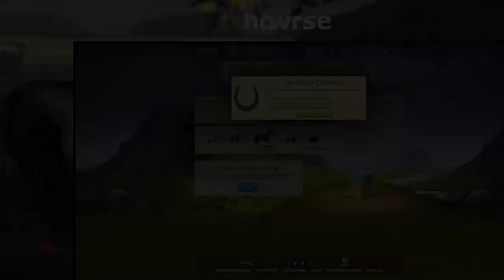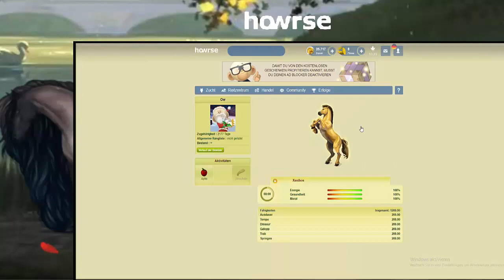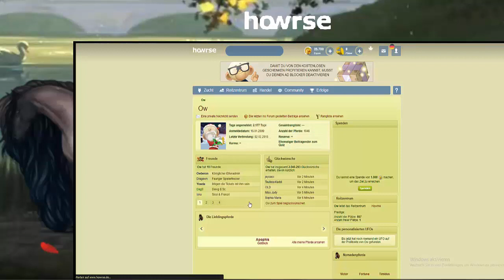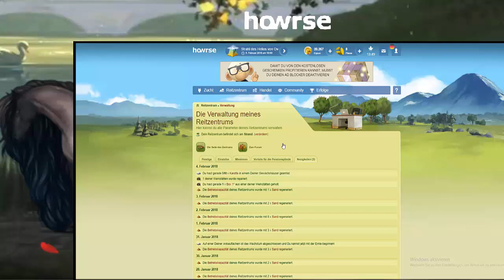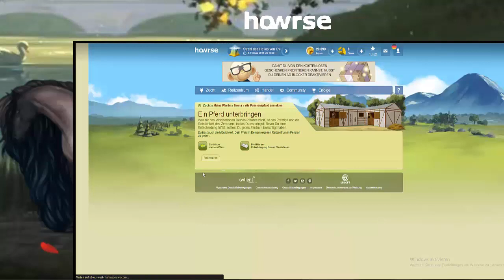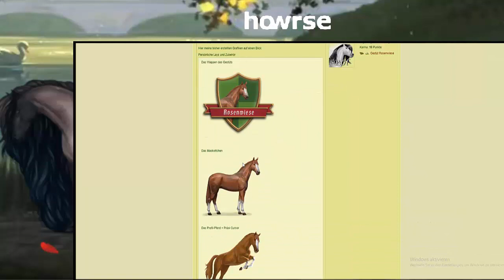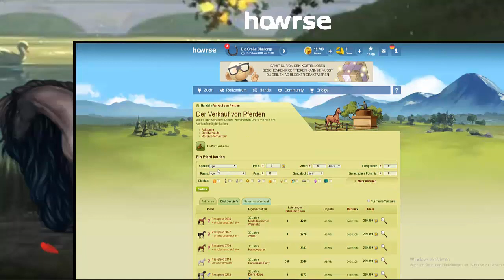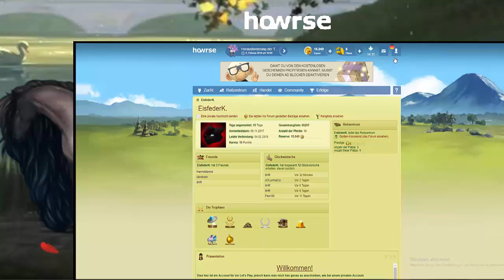Let's Play Howrse - Staffel 2 | # 9 Chickensmoothie und/oder Excel Rechner?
Hier wieder eine neue Folge. Chickensmoothie und/oder Excel Rechner?

Spielerläuterung:
Howrse ist ein Spiel, wo es rund um das Wohlergehen deiner Pferde geht.

Programme:
Open Broadcaster | Fraps | Camtasia Studio | Movie Maker
Paint Tool SAI | Photoshop elements 11 | Windows 8

Geräte:
Wacoom Bamboo Fun Pen and Touch 2 Generation
Logitech Funkmaus
Medion Laptop | 1 extra Bildschirm

Benutzte Songs:
Der Anfang von Quiet like the snow

Derzeit mache ich Commissions auf Deviant Art
Bei weiteren Fragen, immer her damit!!